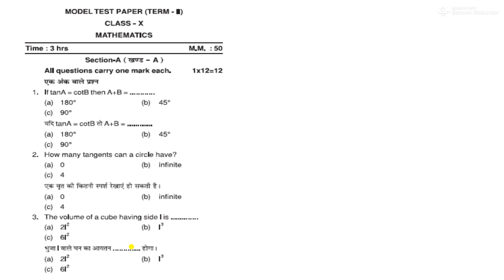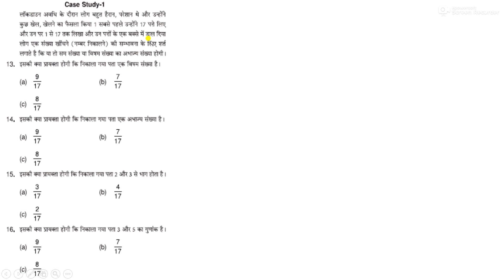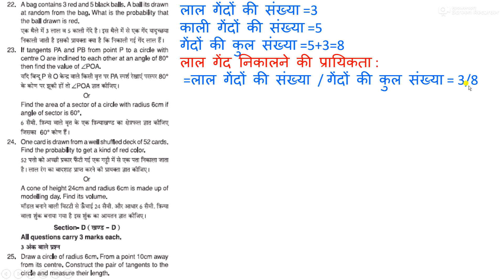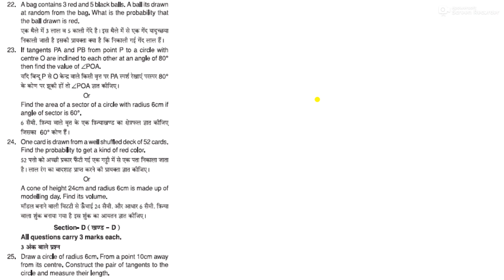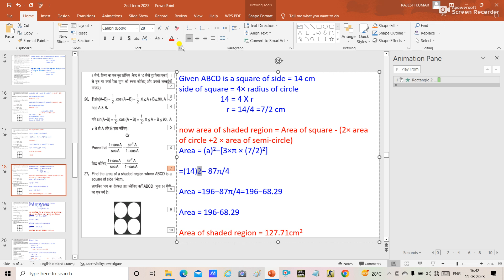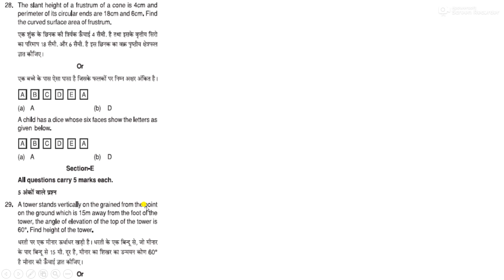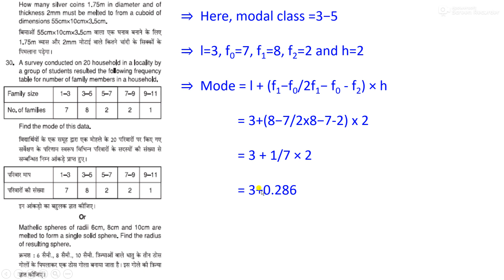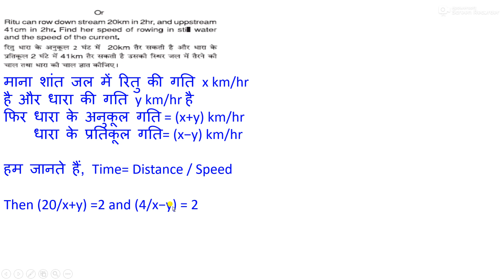Term - II Class 10th Mathematics Solved Model Paper HP Board 2023